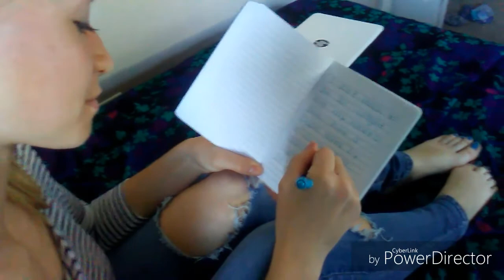Meant To Be music video by Anna Gehl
Bebe Rexha and Florida Georgia Line
Original music video for Twenty-first century communications class